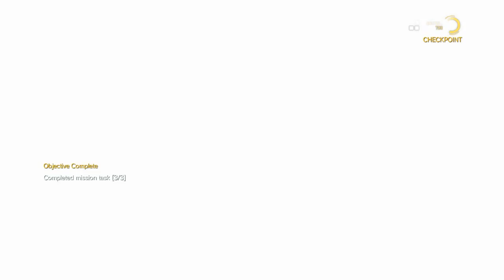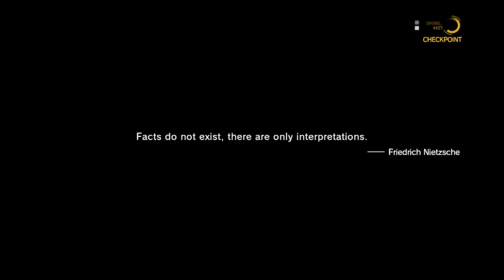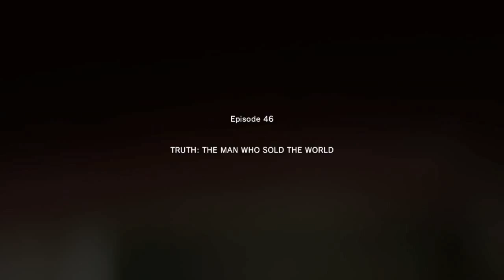Metal Gear Solid V: The Phantom Pain - Walkthrough Part 58 - Different View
Sense...

What is metal gear solid v the phantom pain?